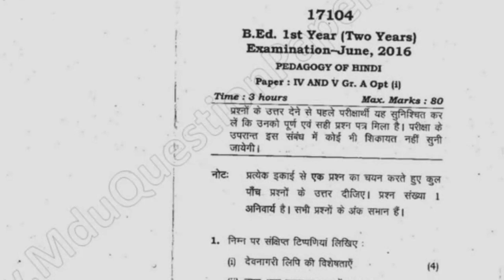BEd 1st Year Pedagogy of Hindi Question Paper